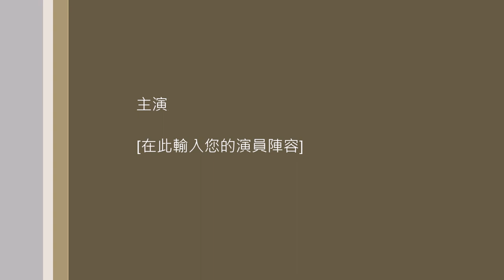O.Z.O.R.A Fsetvial 2015 MaimStage DJ Aphid Moon Live Set !